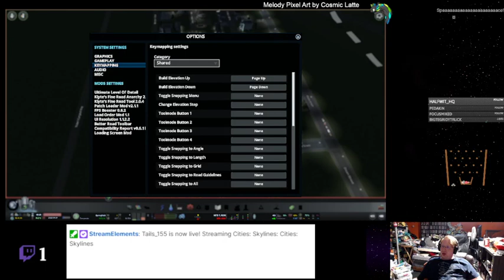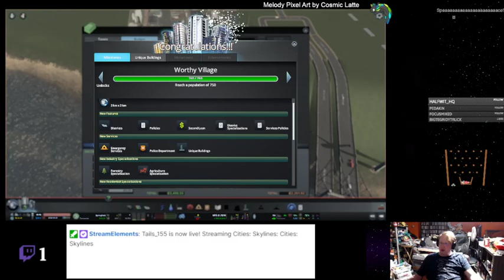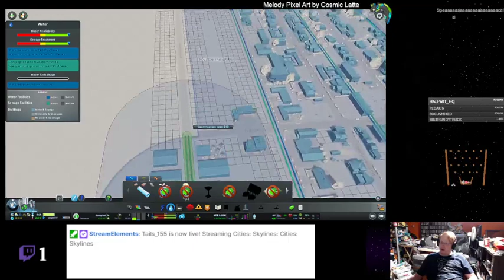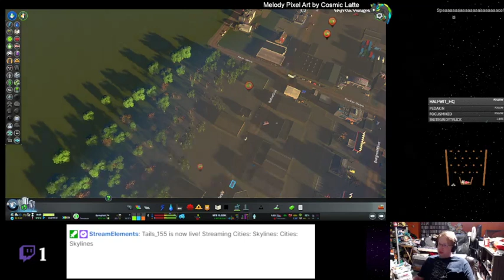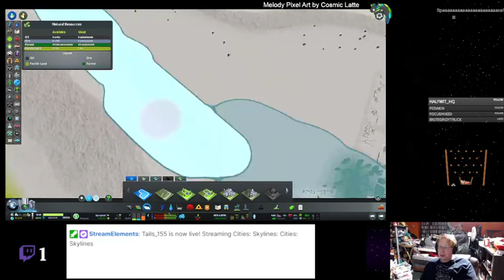Cities: Skylines - 34 - New City